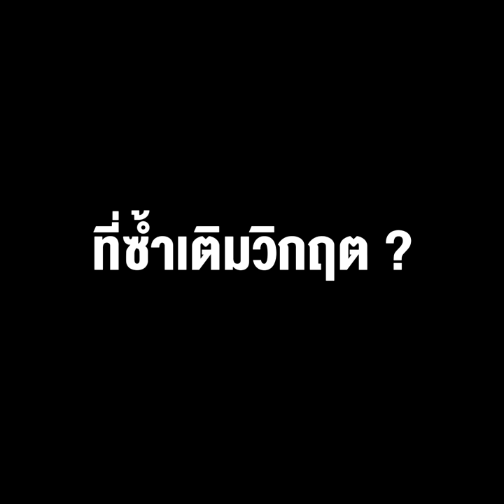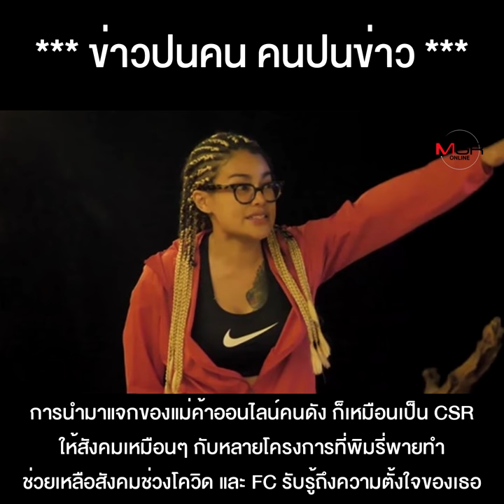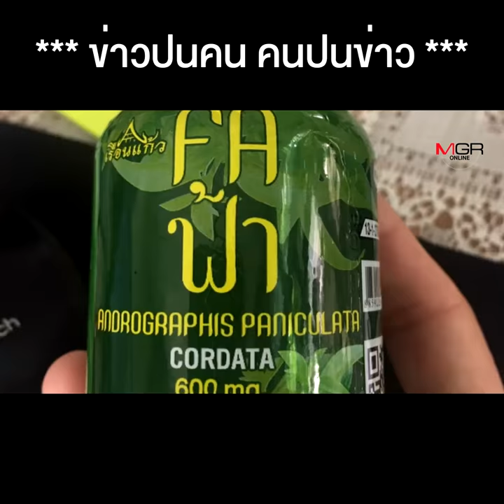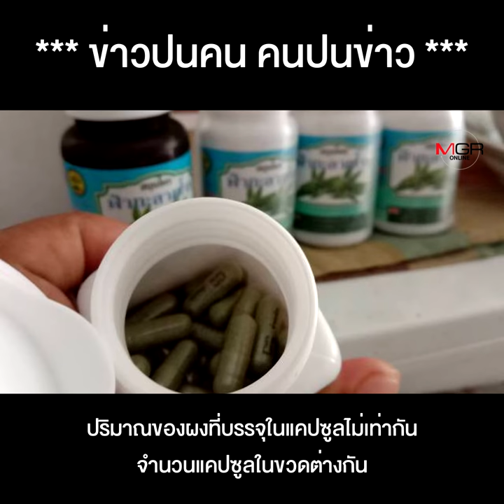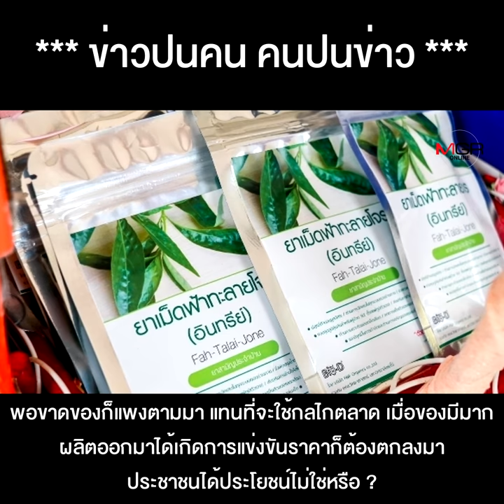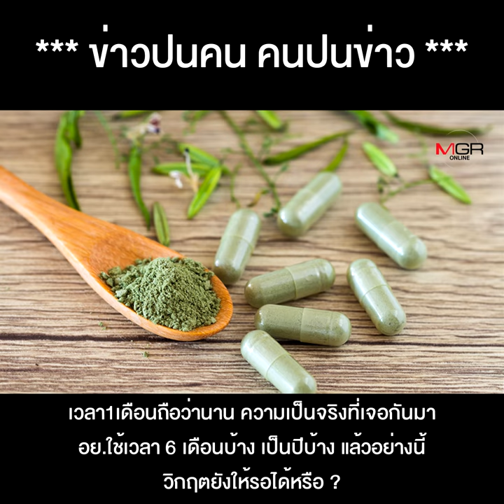จาก "พิมรี่พาย" ถึง “ฟ้าทะลายโจร” ตรรกป่วยๆ ของ พาณิชย์ และ อย. ที่ซ้ำเติมวิกฤต ?